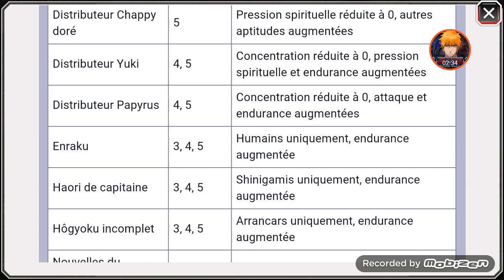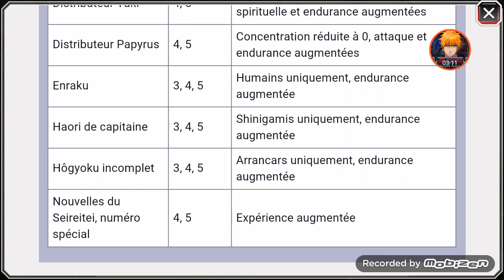Bleach Brave Souls ' 7 Nouveaux Accessoires Détails + Statistiques ' !!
Salut à tous La Soul Family J'espère que vous allez bien on ce retrouve aujourd'hui pour une nouvelle vidéo sur Bleach Brave Souls !!! Eh donc La Soul Family comme vous le savez les nouveaux accessoires seront disponibles pour le 15/05 et ils sont énervé je vous laisse découvrir par vous mêmes bon visionnage ... Et surtout n'hésitez pas à vous abonner à ma chaîne et à lâcher un petit like et surtout n'hésitez pas à me dire ce que vous en pensez en commentaires sa m'intéresse et on ce retrouve très bientôt pour plus de vidéos sur Bleach Brave Souls !!!